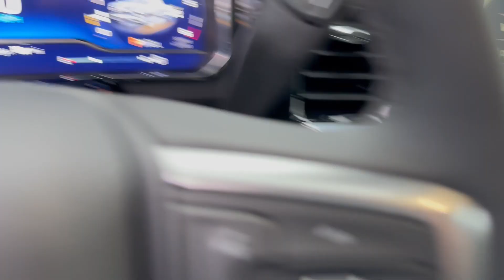2024 Chevrolet Silverado 1500 - Taylor & Sons Chevrolet